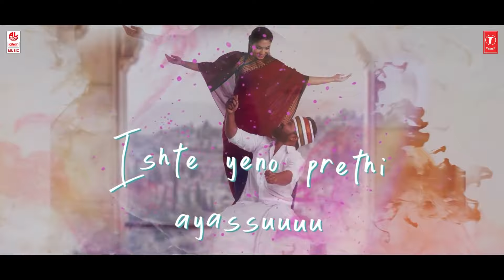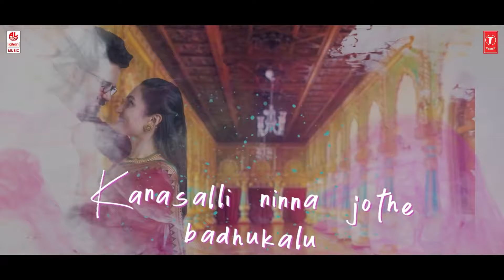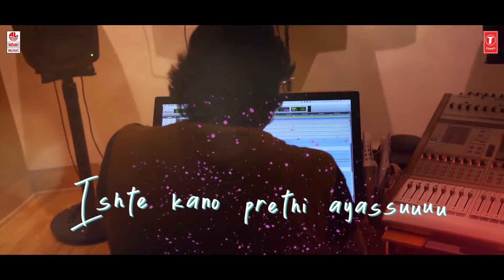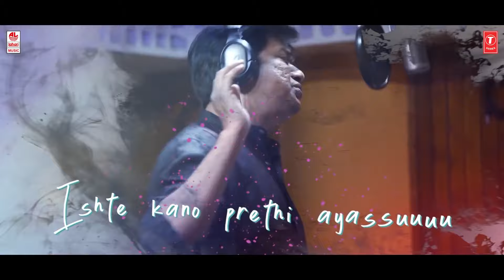Maathu Kathe Lyrical Video | Bahukrita Vesham | Vijay Prakash | Shashikanth, Vaishnavi |Prashantha K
T-Series Kannada presents  Maathu Kathe Lyrical Video Song from New Kannada Movie Bahukrita Vesham. Sung by Vijay Prakash.

Banner : KC Entertainments, IN association with DKR Films.
Movie : BAHUKRITA VESHAM
Producer : H Nanda - DK Ravi
Director : Prashantha K Yallampalli
Story -Screenplay : Adhyay Tej
Song : Mathu Kathe Nintha Kathe
Lyrics : Chetan Aniketh
Singer : Vijay Prakash
Star cast : Shashikanth, Vaishnavi, KaranArya,
Lyrical Video - H. Nanda
Dop : Harsha Kumar Gowda
Editor : Jnaanesh B Matad
Choreographer : Tarak
Publicity Disighner : Rakeash N
Dts & Sfx : Jhonson Durai
Arrangement and Programming : Shadrach Solomon
Mixing and Mastering : Shadrach Solomon
Recording Studios : Prabhath Studios
Music Label : Lahari Music

Set as Caller Tune:
Set "Mathu Kathe Nentha Kathe" as your caller tune - sms BVSAM1 To 54646
Set "Mathu Kathe Nentha Kathe - Iste Yenno Preethi" as your caller tune - sms BVSAM2 To 54646
Set "Mathu Kathe Nentha Kathe - Mayadha Gaganavu" as your caller tune - sms BVSAM3 To 54646
Set "Mathu Kathe Nentha Kathe -Preethiya Parichaya" as your caller tune - sms BVSAM4 To 54646

Mathu Kathe Nentha Kathe - Iste Yenno Preethi

Mathu Kathe Nentha Kathe - Mayadha Gaganavu

Mathu Kathe Nentha Kathe -Preethiya Parichaya